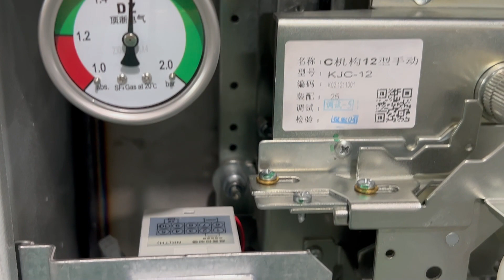Maintenance and Inspection of 11kV Electrical Switchgear: Best Practices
Professional manufacturer of complete power equipment

Introduction:

Electrical switchgear plays a vital role in power distribution systems, ensuring the safe and efficient operation of electrical networks. Among the various voltage levels, the 11kV electrical switchgear holds particular significance as it is commonly used in medium voltage distribution networks. To maintain the reliability and longevity of this critical equipment, regular maintenance and inspection are essential. In this article, we will delve into the best practices for the maintenance and inspection of 11kV electrical switchgear.

1. Scheduled Maintenance:

Regular and scheduled maintenance is fundamental to keep the 11kV electrical switchgear in optimal condition. A well-planned maintenance program should include periodic inspections, cleaning, lubrication, and functional testing. This helps identify potential issues before they escalate into major problems and guarantees the smooth operation of the switchgear.

2. Visual Inspections:

Visual inspections should be conducted regularly to check for signs of wear, damage, or overheating. Inspectors should look for loose connections, signs of corrosion, and abnormal discoloration. Any abnormality found during visual inspections should be addressed promptly to prevent accidents and equipment failure.

3. Electrical Testing:

Electrical testing is a critical aspect of switchgear maintenance. Various tests, such as insulation resistance, contact resistance, and circuit breaker timing tests, should be performed at specific intervals. These tests ensure that the switchgear components are functioning within acceptable parameters and can handle the rated voltage and current safely.

4. Cleaning and Lubrication:

Dust, dirt, and moisture can accumulate inside the switchgear over time, leading to operational issues and potential breakdowns. Regular cleaning of the equipment and proper lubrication of moving parts are essential to maintain smooth functionality and extend the switchgear's lifespan.

5. Tightness Checks:

Connections within the switchgear need to be tightened periodically to avoid overheating and minimize electrical losses. Loose connections can also cause arcing, which poses serious safety risks. Regularly checking the tightness of bolts and connections is a crucial part of switchgear maintenance.

6. Thermographic Inspections:

Thermographic inspections involve using infrared cameras to detect abnormal heat patterns in the switchgear. Hotspots could indicate loose connections or faulty components. Regular thermographic inspections enable early detection of potential issues, allowing for timely repairs and preventing unscheduled downtime.

7. Training and Certification:

Only qualified personnel should perform maintenance and inspections on 11kV electrical switchgear. Proper training and certification are essential to ensure that individuals handling the equipment have the necessary knowledge and skills to carry out their tasks safely and effectively.

Conclusion:

The proper maintenance and inspection of 11kV electrical switchgear are crucial to ensure the reliable and safe distribution of electrical power. By adhering to best practices, power utilities and industries can reduce the risk of costly downtime, enhance operational efficiency, and, most importantly, safeguard the well-being of personnel working with the equipment. A proactive approach to maintenance will not only extend the life of the switchgear but also contribute to a resilient and stable electrical grid.